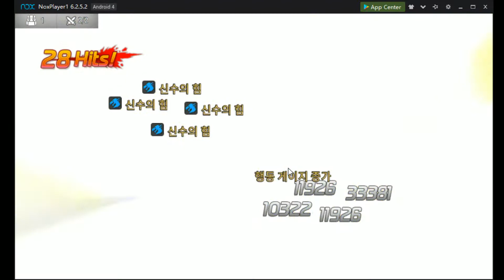심연 83층 [ 루나 그로제 안젤 디에네 ] - 에픽세븐(EPIC7 EpicSeven)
심연 83층은 가장중요한것이 보스의 쉴드를 지울수 있는 영웅
보스에게 강력한 한방딜을 할수있는 영웅
1명이 기절 걸려도 3명이서 버틸만한 조합
보스의 쉴드를 지운후 수호신을 적절하게 먹이는것